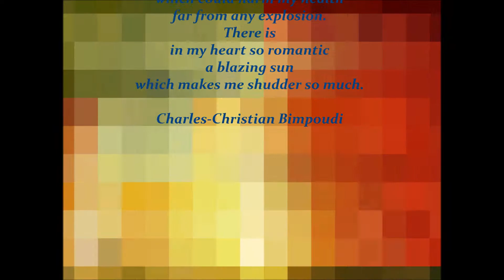Elle a mis le feu dans mon cœur de Charles-Christian Bimpoudi et de personne d'autre.